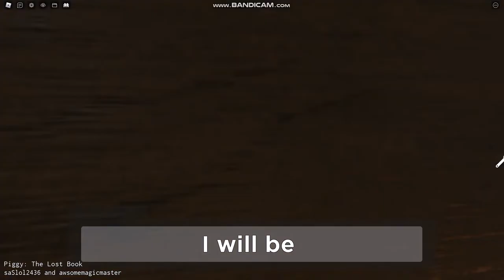Piggy lost book : mr stitchy final message